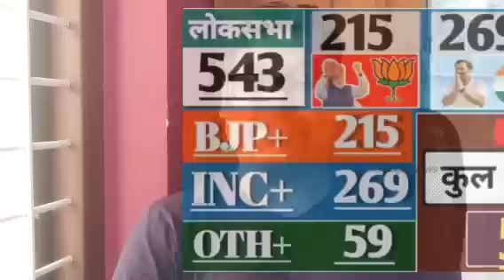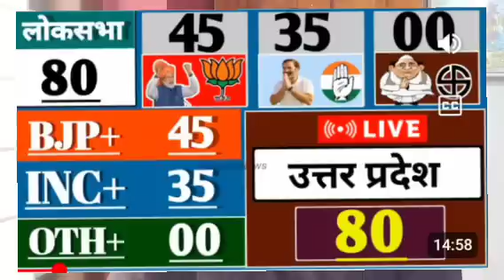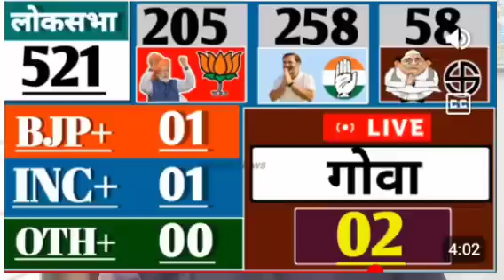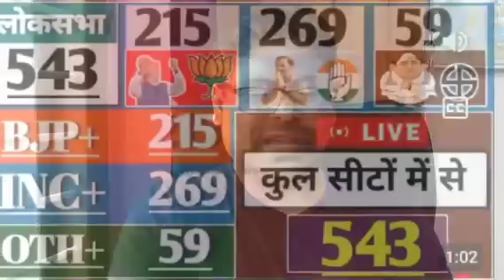പുതിയ അഭിപ്രായ സർവേയിലും ബിജെപി സഖ്യം നിലംതോടില്ല..